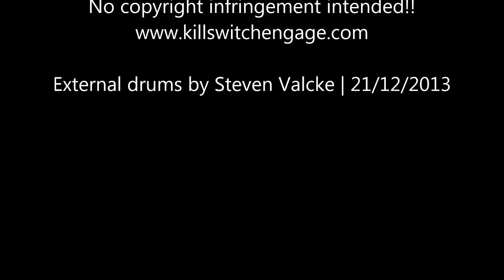Killswitch Engage - This Is Absolution Footcam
Killswitch Engage - This Is Absolution
from the 2006 release "As Daylight Dies"

External Drums by Steven Valcke
Mixing and mastering by Steven Valcke
Filming and Editing by Steven Valcke

Steven uses:

~ Tama Starclassic Perfomer B/B drums & hardware
~ Tama Starclassic SLP Power Maple snare drums
~ Sabian cymbals
~ Remo & Evans drumheads
~ Vic Firth sticks
~ Behringer Mixing board (not used here!)
~ Roland recording studio
~ AKG microphones

~ Everyone at Drums & Co
~ Everyone who supports and helps me